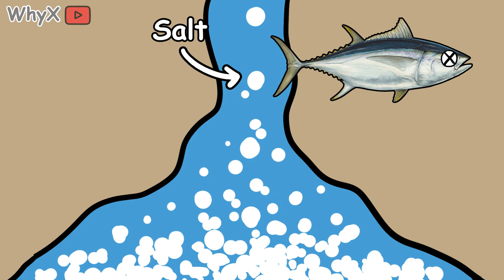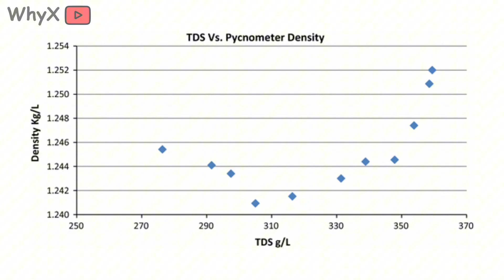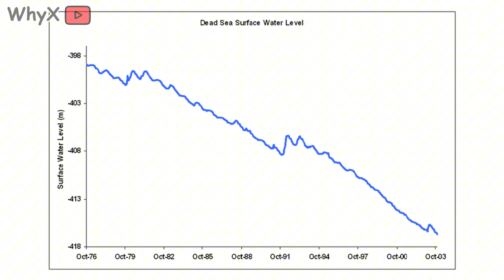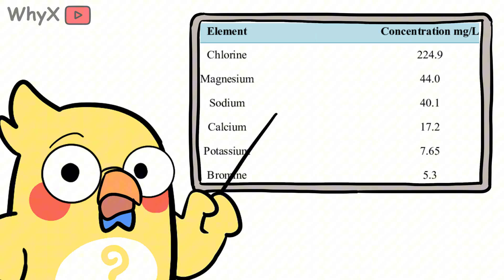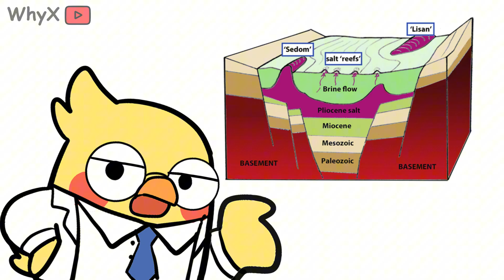What Is the Dead Sea and Why Is It Dead ?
It’s one of the most mysterious places on Earth a shimmering lake so salty that nothing can live in it. Floating is effortless, the air feels heavy, and the landscape looks almost otherworldly. But what exactly is the Dead Sea, and why is it… dead?

In this video, we explore the unique geography, chemistry, and history of this famous salt lake between Israel and Jordan.

You’ll discover:

Why the Dead Sea is actually a lake, not a sea
How extreme evaporation and trapped minerals made it one of the saltiest waters on Earth
Why almost no plants or animals can survive in its dense, salty environment
How the Dead Sea is shrinking and what that means for the region’s future
Why people have sought its healing properties for thousands of years

Watch now to uncover the science and mystery behind one of Earth’s most extraordinary natural wonders.